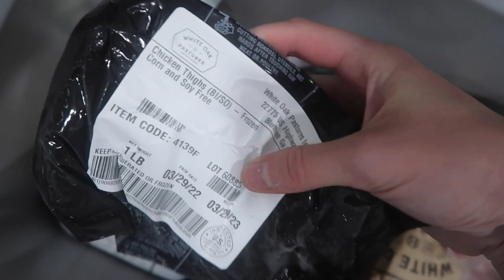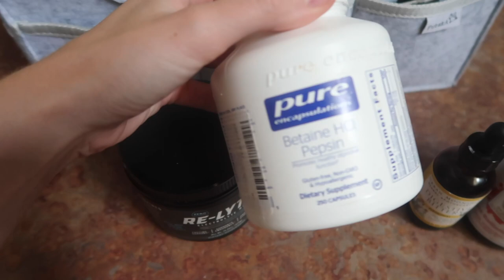What I Eat on the CARNIVORE DIET While Traveling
NorthStar Bison ($10 off order)

Rachael's favorites  →

Amazon Favs

Etsy Shop